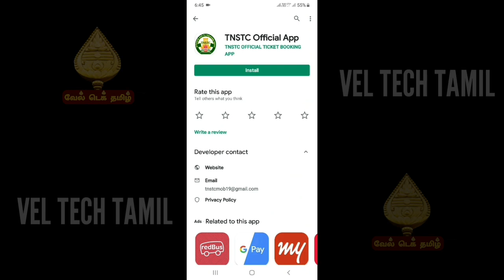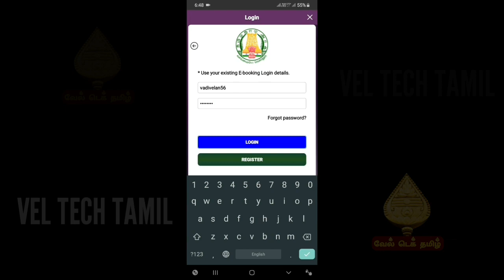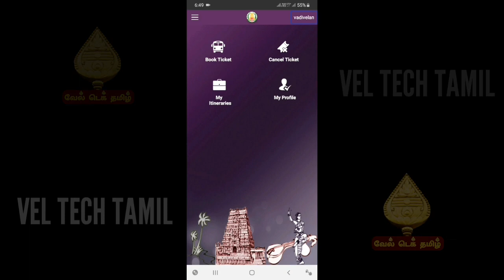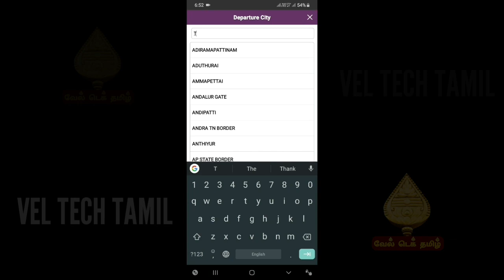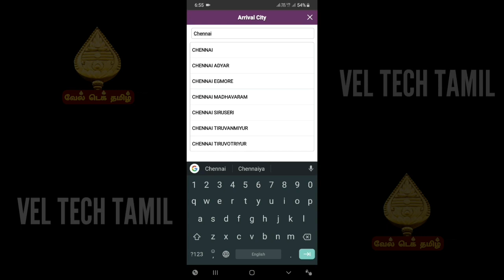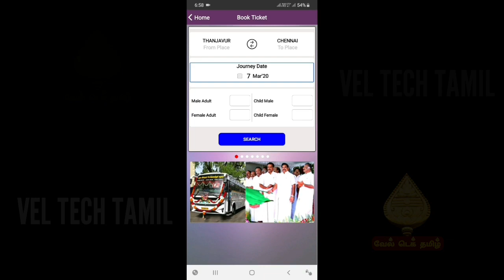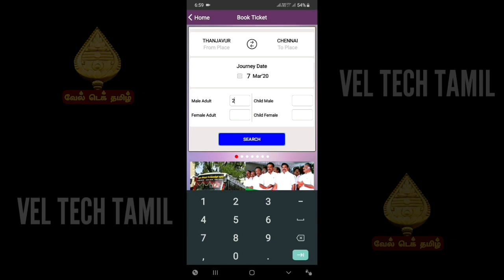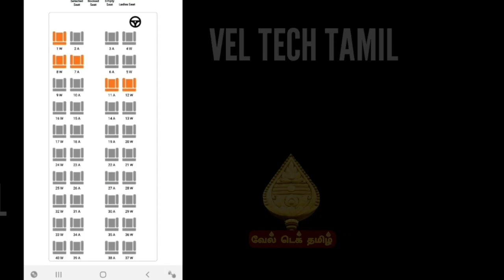TNSTC Mobile App | Part 1| How to Search Bus using this app | for Visually Impaired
TNSTC Mobile App | Part 2 | Bus Seats Booking | Concessions Rate Tickets | Payment Option for Blind.

TAMILNADUSTATETRANSPORT CORPORATION-TNSTC

In India’s passenger road transport sector, TNSTC is setting benchmarks in a large number of operational areas. TNSTC superior services deliverables and all round performance have helped TNSTC to bag a number of awards at the national level in several categories like vehicle Productivity, Tyre performance and minimum operational cost etc. TNSTC has become the most preferred transport service provider by the people of Tamilnadu and its neighboring state. TNSTC large objective is to adopt efficient in its day-to-day activities and bring the best to long distance passenger’s needs.
At present TNSTC - State Express Transport Corporation Tamil Nadu Limited (SETC) provides one of the most affordable public transports to 1 Lakh passengers per day. For more Comfort and Luxury to the travelling public, SETC introduced AC Sleeper Buses, Non-AC Sleeper Buses, AC Sleeper Seater Buses, Air Condition Buses, Deluxe Buses, Ultra Deluxe Buses and Ultra Deluxe with Toilet Buses.
Our customer care team is available for you 24x7 over emails & phone to solve all your queries.
Mobile booking features:
- Book your bus ticket with all available interstate and intrastate SETC services.
- Book variety of buses including AC Sleeper, Non-AC Sleeper, AC Sleeper Seater, Air Condition, Deluxe, ultra-Deluxe Buses
- Book your ticket with attractive group discounts.
- Book ticket under Tatkal quota.
- It has very simple user interface
- It shows Bus Routes with km and Fare details
- Fastest Speed on slow networks
- Lower application size that saves your memory
- Safe & Secure payment options.